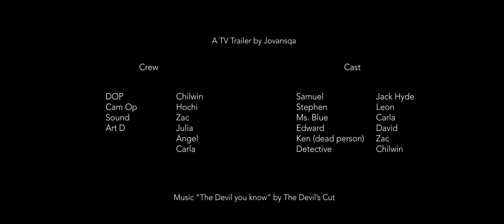Fracture Trailer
Hi folks!

Once again this is one of my assignment from school.

Cast :
Jack Hyde
Leon Oh
Carla Castle
David
Zackery Wang
Chilwin Gunawan

Crew:
DOP : Chilwin Gunawan
Cam op :  Ho Chi Yih
Grip : Leon Oh
Art D : Julia Aziz, Angelina Glen, & Carla Castle
Sound : Zackery Wang

Thank you everyone for helping me!